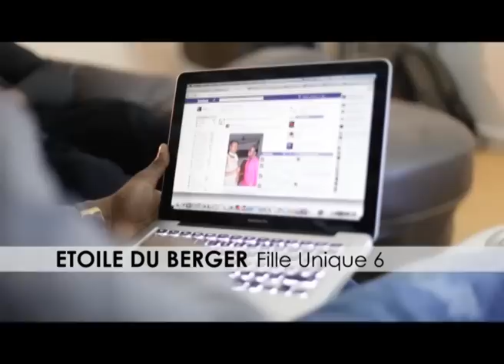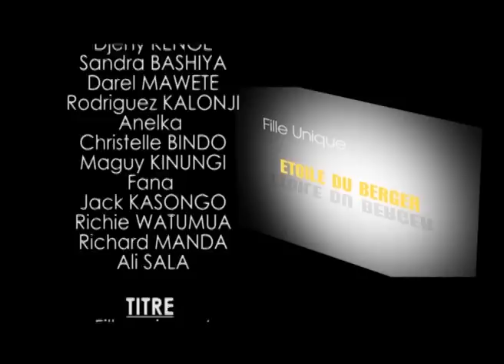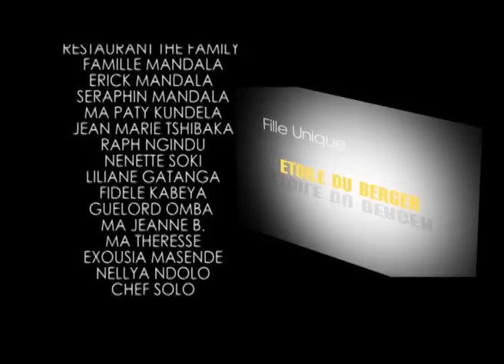Théâtre congolais étoile du berger dans (Fille unique) épisode 6